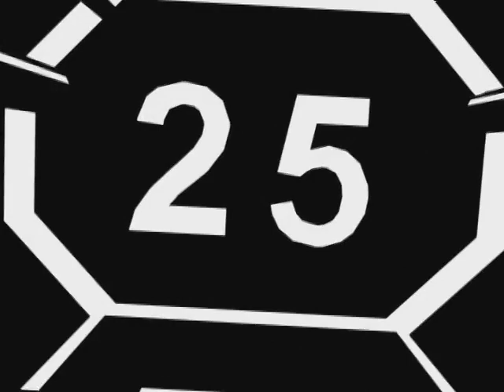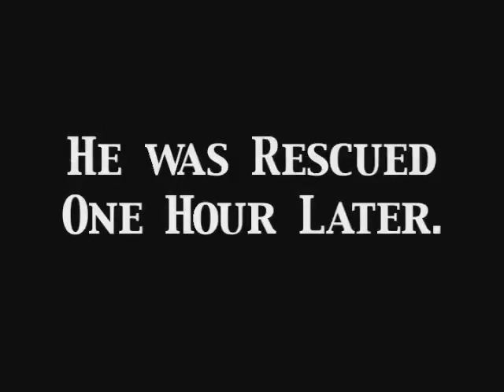Pod 4 (classwork, audio)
This is an animation that my instructors made and I received, as an assignment, with out any audio.  Dialog was extra credit so there are some holes in that sense.